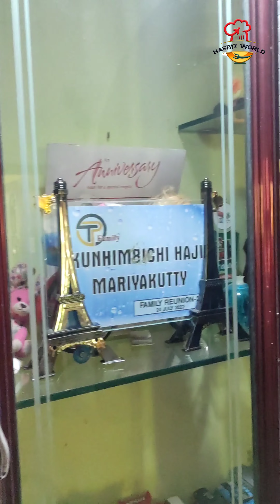കേക്ക് ഓർഡറിനിടയിലെ റമദാൻ ക്ലീനിങ്